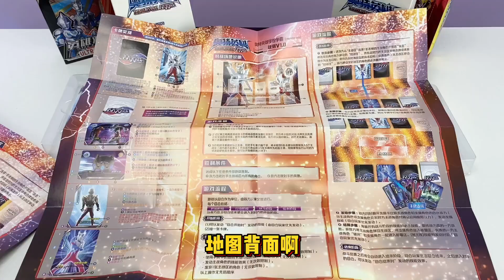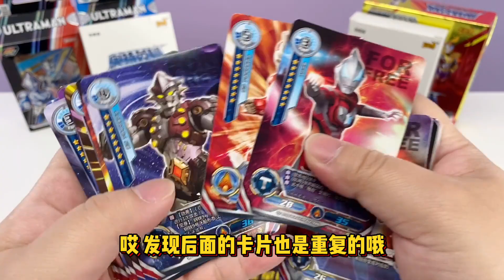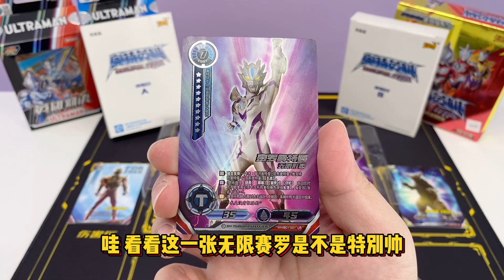连咔哥都没见过的元老级奥特曼卡片？你们收藏了吗？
我们会特别关注儿童的安全需求，制作内容时会避免任何可能对其产生负面影响的情节。 哈喽，大家好！